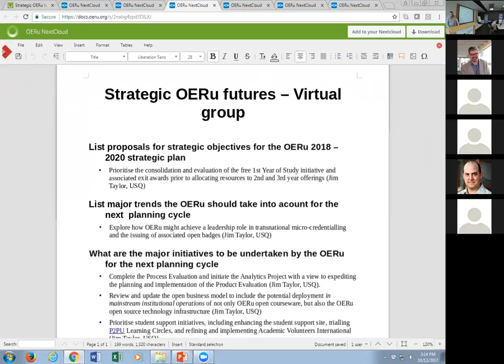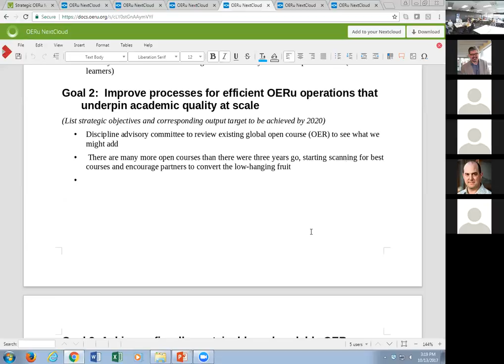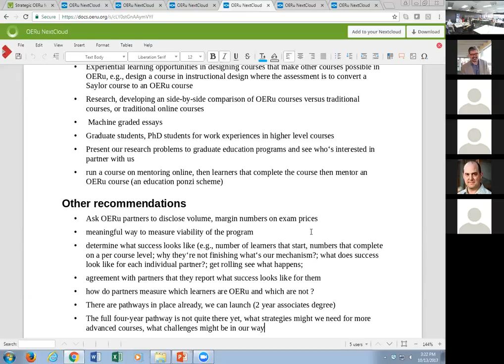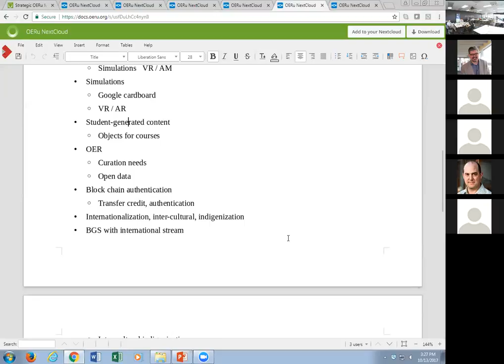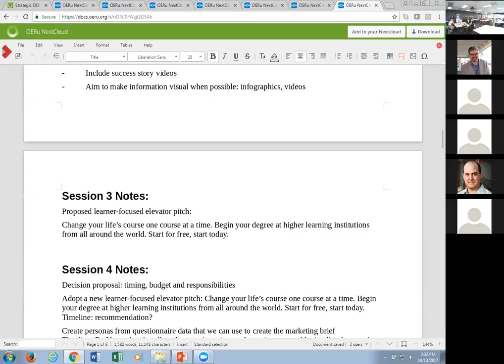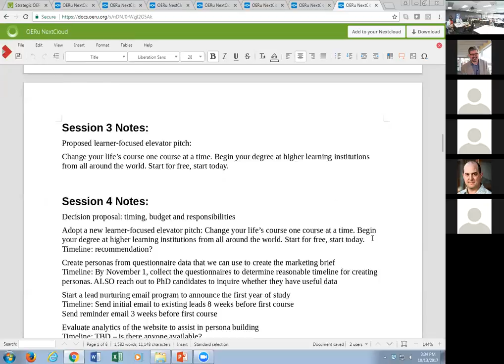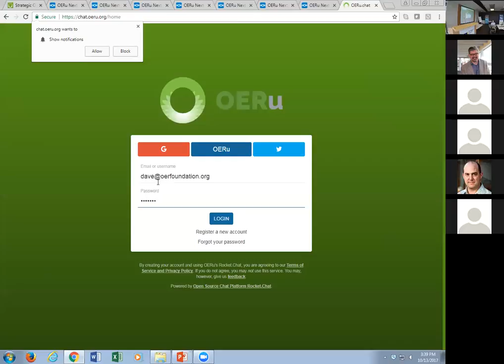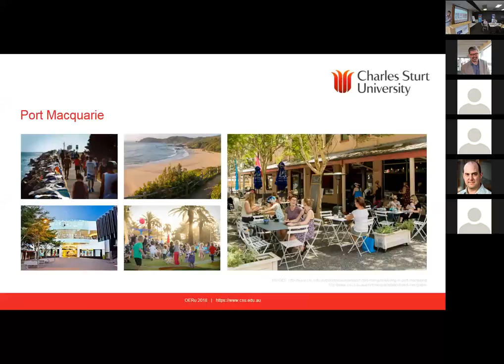OERu 17-10 - Session 7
Session 7 of the  6th International meeting of OERu partners, hosted by eCampusOntario at the Chang School of Continuing Education, Ryerson University in Toronto, 12 & 13 October 2017.